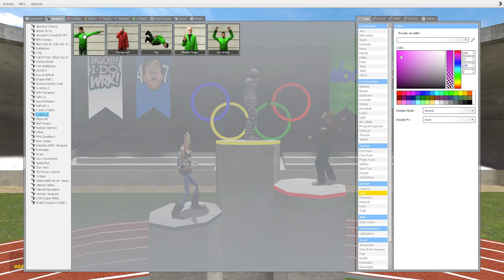Garry's Mod Deathrun Olympics Edition! - Hurdles of Death, Explosive Beach Volleyball, and More!